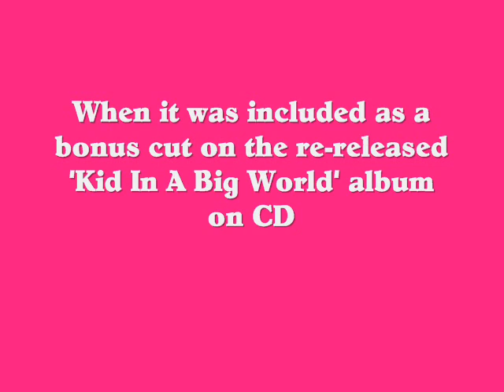John Howard - Party Deux (1973 Demo) from 'Kid In A Big World'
Party Deux was the second demo John Howard recorded in September 1973 at the Chappell Studios sessions his management arranged so they could pick ten songs for his debut album, Kid In A Big World. This song didn't 'make the cut' for the L.P. but was included thirty years later on RPM Records' CD release of the album.

"I had been introduced to my manager Stuart Reid by the singer Brian Keith, who had been lead vocalist in 1968 with Plastic Penny on their UK hit Everything I Am, and also the lead vocalist on the 1973 hit Softly Whispering I Love You by studio band The Congregation. When we recorded Party Deux at Chappell Studios, Brian came along and I asked him if he'd record backing vocals with me on the track. You can hear him on the lines "Goodbye Goodbye".

"The song was one of those I'd brought to London with me in August '73. I now have no idea what the lyric is actually about, though I recognise some of the imagery in there, the bullied skinny guy at school, which was a direct reference to myself. A lot of my songs at that time referred back to my schooldays, which weren't always particularly enjoyable!

"I was really pleased RPM picked this track for their reissue of Kid In A Big World. as it reflects who I was before I got my record deal with CBS. It's a young song, quite arch in many ways, but that was my style in the early '70s, when I was learning my stagecraft in the folk clubs around Manchester." - JH

Party Deux is available across digital platforms. The CD 'Kid In A Big World' can be bought from Amazon.